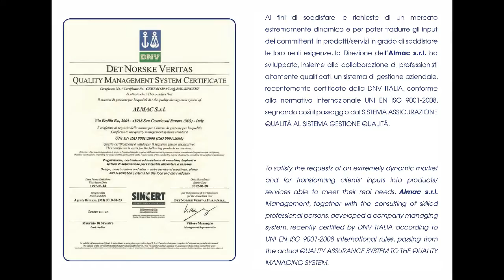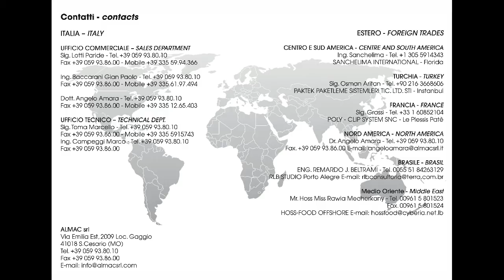Almac Company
Almac s.r.l., leading company in the design and construction of machines, plants and automations for the "pasta filata" cheeses industry, thanks to the company management experience and its always sensitive to market evolution policy, represents a preferential partner for the main Italian and foreign food industries. The interest of our company, operating in the dairy field since many years, is, since the beginning, aimed to that productive process phase included between milk coagulation until its transformation into cheese, thus manufacturing plants from the cheese vats discharge until the product packing. The type of cheese for which we can boast a long tradition (confirmed also by the prestigious marks of our Clients) is the "Pasta Filata" one (Mozzarella, Pizza Cheese, Provolone, Kasar, etc. ). The excellent level reached by our plants and the capacity to offer a 360° technical-technological consulting service, allowed ALMAC S.R.L. to become a reliable partner of the most important international pasta filata producers, among whom we can mention: Kraft, Arla Foods, Galbani S.p.a., Gennaro Auricchio S.p.A., Groupe Lactel, Groupe Lactalis, Latteria Soresina S.c.a r.l., Pinar Süt Mamülleri San. A.S. and many others.